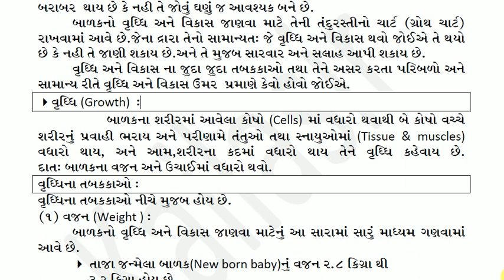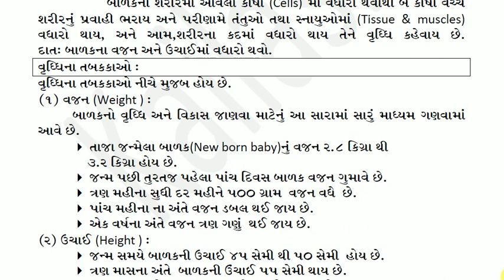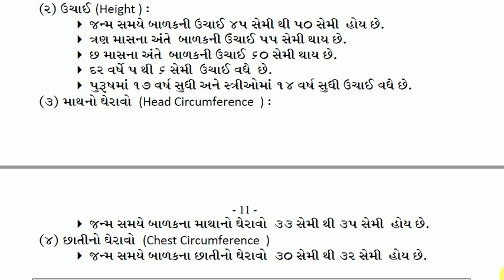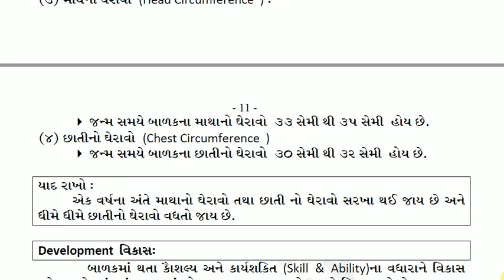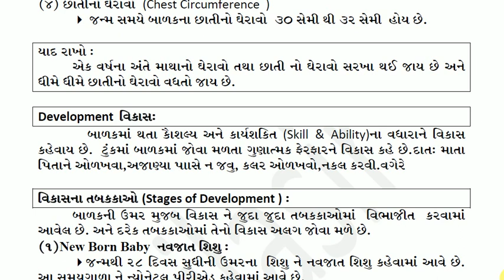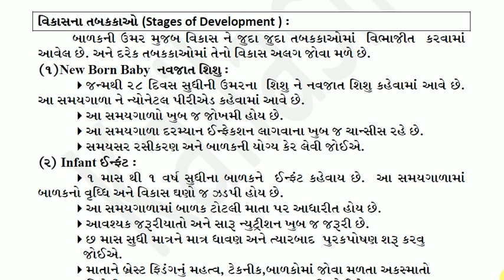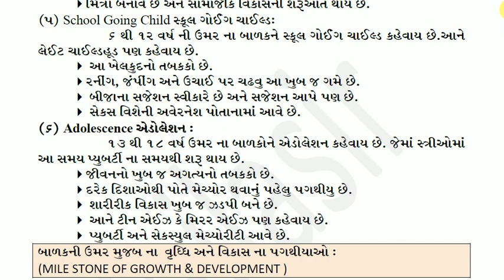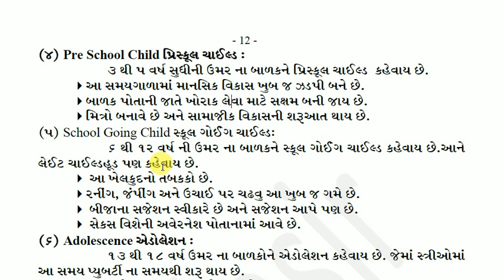CHILD HEALTH NURSING # ANM-I चाइल्ड हेल्थ नर्सिंग -ऐ.ऍन.एम.-१ # RAMESH KAILA # Lecture-03 # 24/4/20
ચાઈલ્ડ હેલ્થ નર્સિંગ સુબજેક્ટ ના દરેક વિડિઓ આપ દરોજ નિહાળી શકશો વિડિઓ જોતા પહેલા આગળ ના વિડિઓ અવશ્ય જોજો આપણા મિત્રો સાથે આ વિડિઓ ચોક્કસ શેર કરશો ગુજરાત રાજ્ય ની દરેક એ.એન.એમ.  તાલીમાર્થી ને આનો લાભ મળે તે હેતુસર બહોળો પ્રચાર કરશો
ચાઇલ્ડ હેલ્થ નર્સિગના અગાઉના પાર્ટ જોવા માટે નીચેની લીંક પર કલીક કરો.